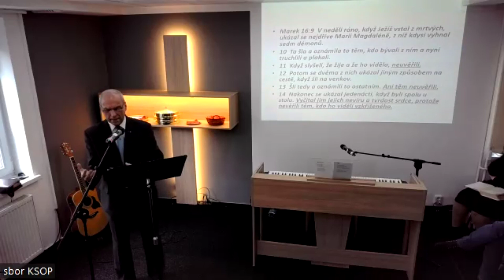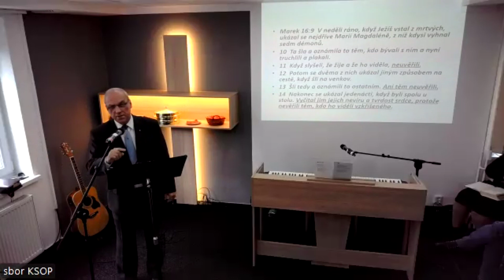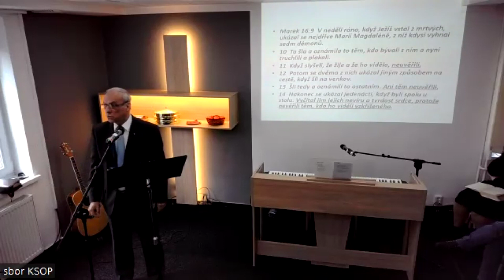Víra a nevíra | Vláďa Pípal | Židům 11:1-3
Židům 11:1–3
Víra jest podstata věcí, v něž doufáme, důkaz skutečností, které nevidíme. Neboť v ní naši předchůdci dostali svědectví Boží. Vírou rozumíme, že Božím výrokem  byly uspořádány světy, takže to, co vidíme, nevzniklo z viditelného.